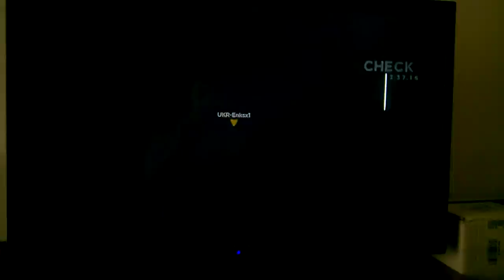Need for Speed Most Wanted 2012 Hackers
Hackers in Need For Speed Most Wanted 2012